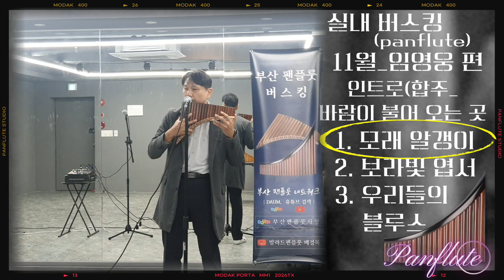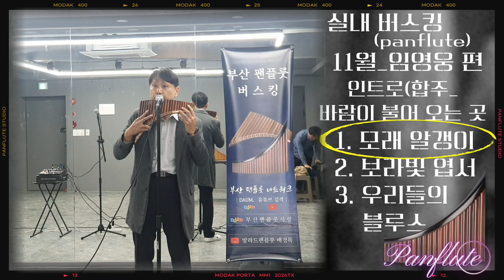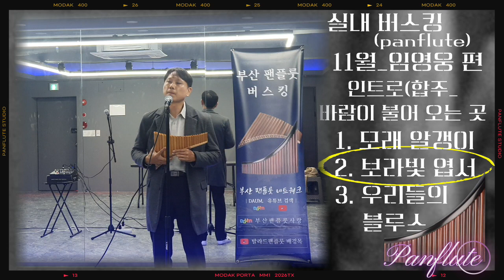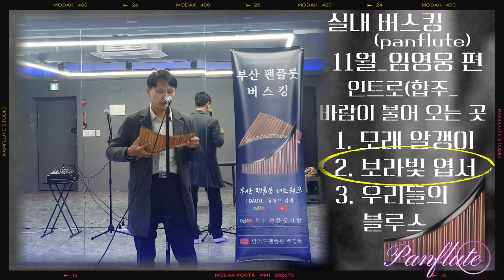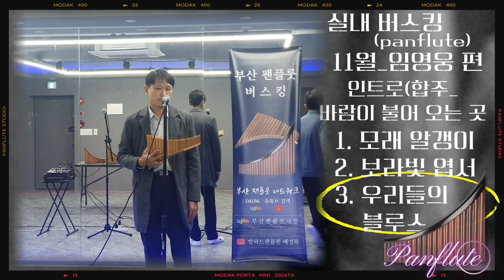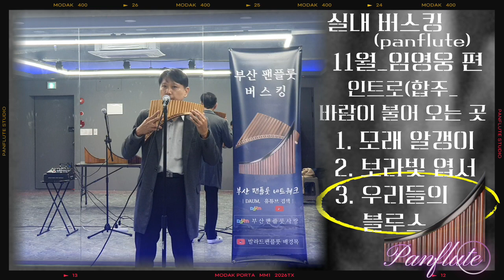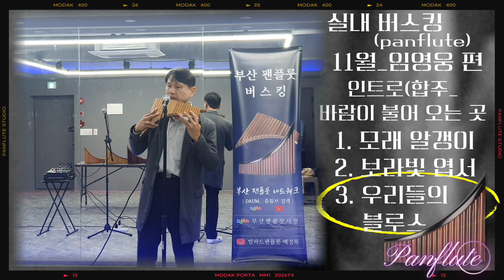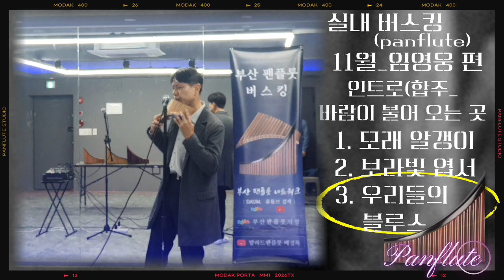[Live] Panflute(팬플룻_배경목) 바람이 불어 오는 곳_모래 알갱이_보라빛 엽서_우리들의 블루스 / √23. 11월 : 임영웅 특집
파란색 숫자클릭시 해당곡이동

[0:03]   1. 바람이 불어 오는 곳(합주)
[02:27]  2. 모래 알갱이(임영웅)
[06:09]  3. 보라빛 엽서(임영웅 / 설운도 원곡) ※내일은 미스터트롯 레전드 미션 베스트
[10:37]  4. 우리들의 블루스(임영웅)

Panflute Cover(팬플룻 커버_배경목 Bae Kyoung Mok) Live 바람이 불어 오는 곳(합주_원곡 김광석)_모래 알갱이_보라빛 엽서_우리들의 블루스 / 부산 화명동 제이엔터 스튜디오(with 신성철, 배종모 팬친님)